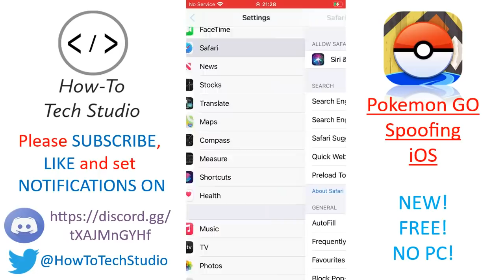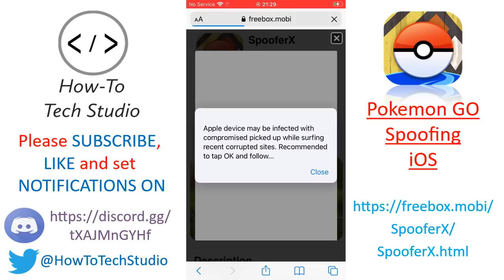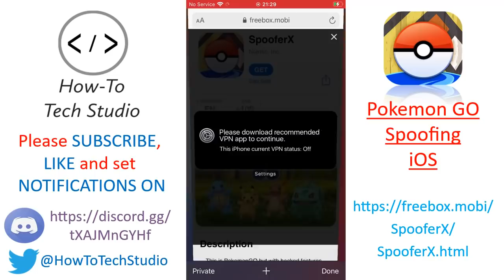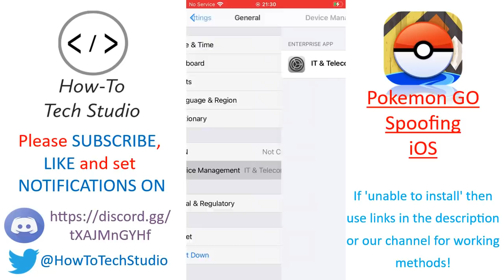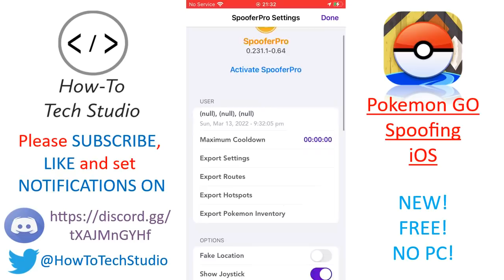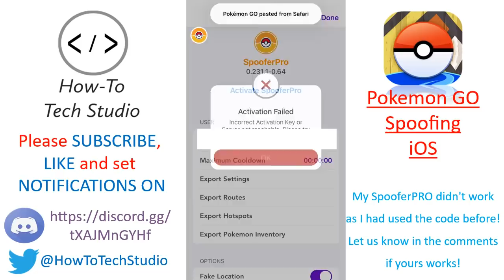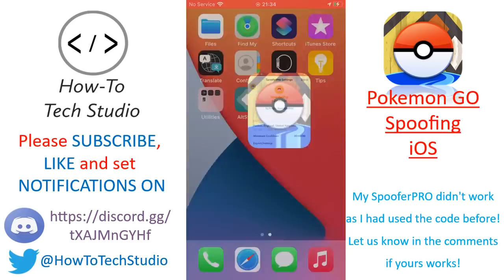NEW Pokemon GO Spoofing iOS for FREE and NO PC 🔥 Pokemon GO Spoofer NO VERIFICATION 2022 - BRAND NEW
FREE and NO PC - Pokemon GO Spoofing iOS and Pokemon GO Spoofer NO VERIFICATION in 2022 ✅ Pokemon GO spoofer FREE and NO PC is BACK with a Pokemon go spoofer ios no human verification! Pokemon go spoofer 2022 is here with spooferx, ipogo and now spoofer PRO pokemon go spoofer ios in 2022 for FREE and NO PC! Free to try iAnyGo---Best Pokemon Go spoofer➤ Pokemon go spoofer iphone has never been easier so download with BRAND NEW method for FREE now before it gets revoked! ✅ We ALWAYS bring you the Latest third party app store updates to install ipogo pokemon go spoofer, spooferx pokemon go spoofing, NO PC and FREE methods, aswell as NO REVOKE tweaked apps! Install iPOGO pokemon go spoofer iPOGO and pokemon go spoofer spooferx on ios and pokemon go spoofing android pgsharp! ✅ Download Pokemon GO spoofer for iPhone or iPad iOS - Joystick, teleport and more! pokemon go spoofing no pc and no revoke is HERE!

If you fancy buying me a BEER! You can here 🍻

❗️REMEMBER❗️
ONLY use Alternate Accounts to snipe pokemon, then trade with YOURSELF!

⬇️✅SUPPORTED DEVICES✅⬇️
- iPhone 6s
- iPhone 7
- iPhone 7 Plus
- iPhone 8
- iPhone 8 plus
- iPhone X
- iPad Mini 2/3/4/
- iPhone XR
- iPad Pro 2018 and the NEW 2020 iPad
- iPad Air 3, iPad Mini 5
- iPhone 11, iPhone 11 Pro and 11 Pro Max
- iPhone 12, iPhone 12 Mini
- iPhone SE
- iPhone 13, iPhone 13 Pro and iPhone 13 Pro Max

Pokemon Go tips | Pokemon Go Community Day | Pokemon Go field research | Pokemon Go shiny list | Pokemon Go regional Pokemon | Pokemon Go Sinnoh Stones | Pokemon Go Legendaries | Pokemon Go Evolution Items | Pokemon Go Pokedex | How to catch a Spinda in Pokemon Go | How to catch a Ditto in Pokemon Go | How to catch Mew and Mewtwo in Pokemon Go | How to catch Celebi in Pokemon Go | How to get Jirachi in Pokemon Go | How to catch Smeargle in Pokemon Go | How to catch Meltan in Pokemon Go | How to change team in Pokemon Go | How to get Leafeon and Glaceon in Pokemon Go | Pokemon Go Team Rocket | Pokemon Go shadow Pokemon | Pokemon Go A Troubling Situation | How to purify shadow Pokemon in Pokemon Go | Pokemon Go Jump Start research | Pokemon Go Unova Stones